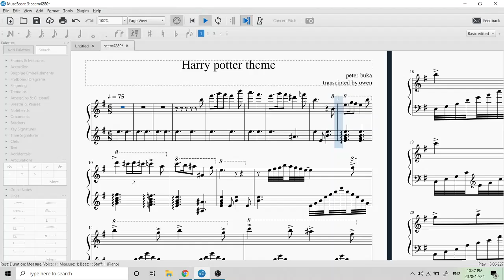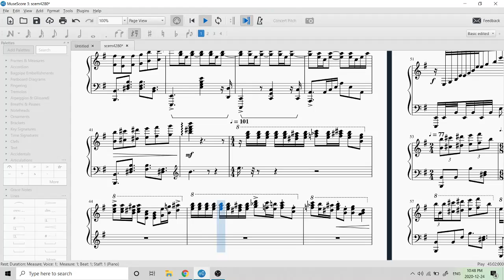Harry potter theme peter Buka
Hi, I hope you liked it and I want to wish you  Merry Christmas.